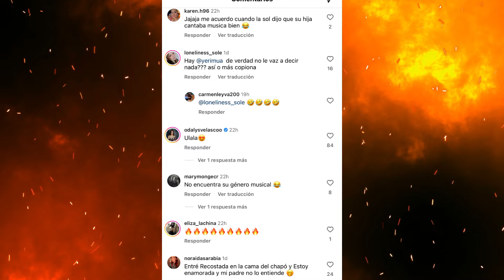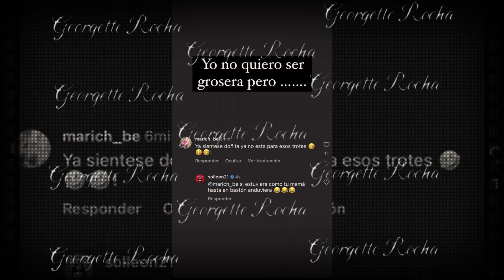Ya dejen de compararme yo no me dedico a dar show/critican a miranda leon por su canción/Georgette